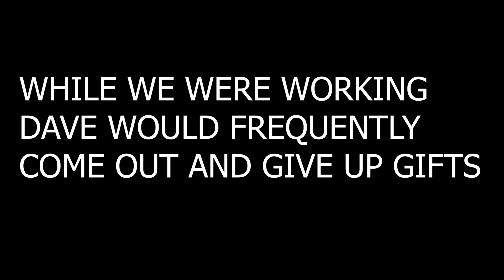FATHER AND SON Help Elderly Man With Lawn and Garden Cleanup and Then Become Friends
We met a new friend while doing this lawn cleanup. Dave is a unique and wonderful person that me and Tyler had the pleasure of working on his lawn.
He would come outside and take pictures of us working along with bringing us gifts like books, hats, etc. He also fixed us lunch both days. He is just and incredible person to know.

Dave, thank you for allowing me and tyler onto your property.

Father and Son Help Elderly Woman With Crazy Overgrown Lawn Cleanup

Homeowner Was SHOCKED At The Transformation -  UGLY LAWN Makeover Start To Finish YARD CLEANUP

00:00 My new friend dave
00:34 before pics
00:46 clearing vines
03:09 trimming vines
06:36 cleaning flowerbed on other side
09:51 gifts from dave
10:52 edging curb and sidewalk
15:58 trimming curb line and driveway
20:40 edging last section
23:05 blowing off
23:35 mowing
24:54 final greeting from dave
25:31 before and after pics

Top Notch Lawn Care is Powered by Yardbook